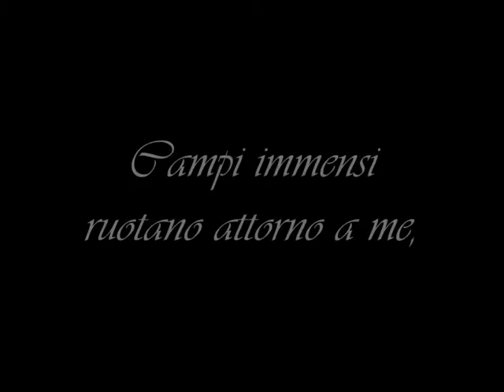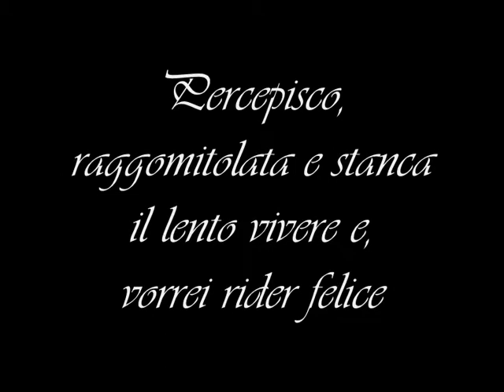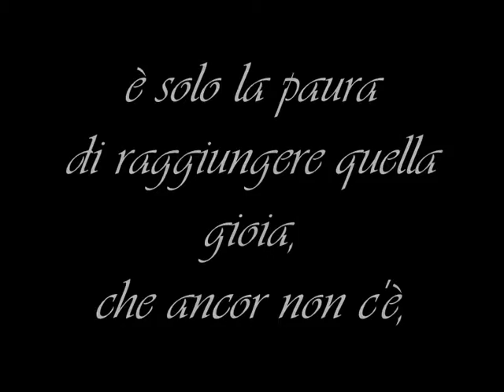Antonietta Mennitti-Il giardino delle mie sensazioni.